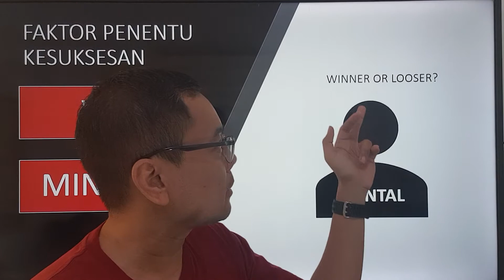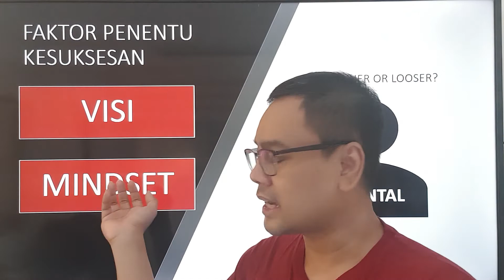Sukses Jati Diri - part 2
Sekolah Jati Diri Talent Spectrum